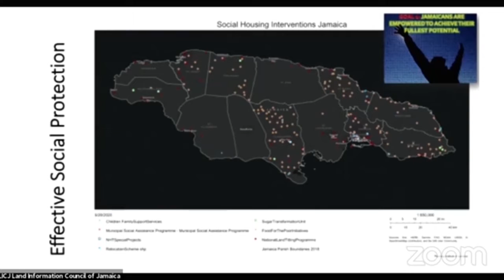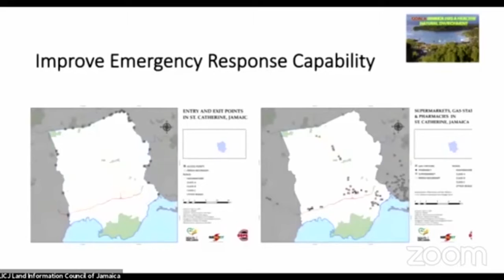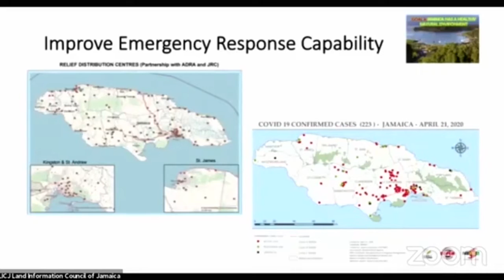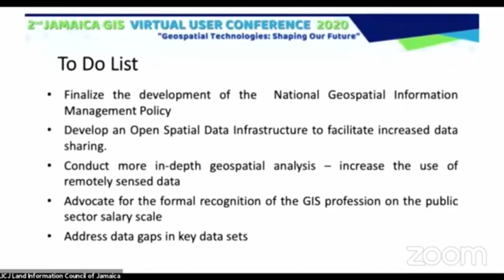GIS Indicators 2009 2019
The PIOJ has been monitoring the growth of GIS services in Jamaica through key indicators that were presented at the September 2020 GIS Symposium of the Ministry of Economic Growth and Job Creation.

Call for geospatial professionals to Align Collaborate and Transform to promote National Development Goals

PIOJ Director of Sustainable Development, Mrs Nadine Brown, urged geospatial professionals across the public and private sector to: (1) ensure that the objectives of the GIS processes are aligned to national strategic priorities; (2) collaborate for the efficient use of limited human and financial resources; and (3) aim to transform their space with geospatial technologies. She said this against the backdrop of the challenges faced in the local geospatial arena despite notable achievements over the past 25 years.

Achievements in the sector were highlighted using the PIOJ’s annual GIS Growth and Development Survey, which showed improvement in 4 of 5 key categories over a 10-year period. The categories included capacity, finance, standards, accessibility and availability and awareness. Lagging behind were indicators related to the standards category with only 12% of respondents practicing metadata management consistently and 16% with metadata available for over 50% of their datasets in 2019. She called for improved metadata management across the sector because of the implications it can have on data sharing and the impact the lack of metadata has had on spatial data intensive projects in recent times.

Giving examples of how geospatial technologies are providing solutions, Mrs Brown showed that despite the challenges, GIS has positively impacted the country’s development by advancing the goals articulated in the Vision 2030 Jamaica – National Development Plan. She revealed how the technology was used to support effective social protection through the mapping and analysis of social housing interventions. She also showed how a private sector entity has assisted the Ministry of Health and Wellness’ COVID-19 Task Force by mapping the NHF’s diabetic and hypertensive clients, and the Ministry of Labour and Social Security’s PATH beneficiaries.

Mrs Brown called for a more effective use of remotely sensed data and for the finalization and development of a National Geospatial Information Management Policy. Noting that the GIS sector had lost more than 40 trained professionals over the 10-year period due to migration, she urged for a formal recognition of the profession on the public sector salary scale.

The PIOJ Director was the keynote speaker at the 2nd Jamaica GIS Virtual User Conference held September 25. It was hosted by the Ministry of Economic Growth and Job Creation, its National Spatial Data Management Branch and the Land Information Council of Jamaica under the theme "Geospatial Technologies: Shaping Our Future."

END